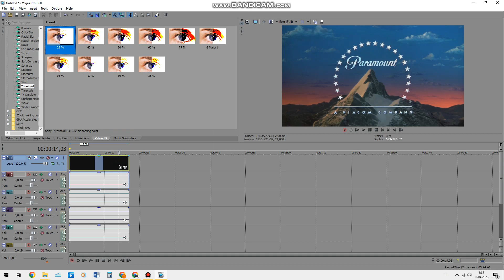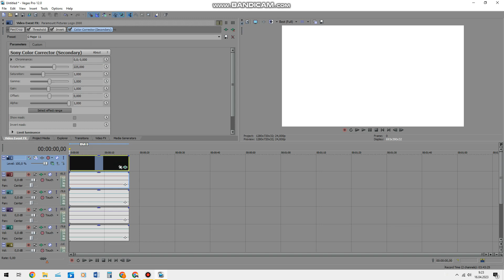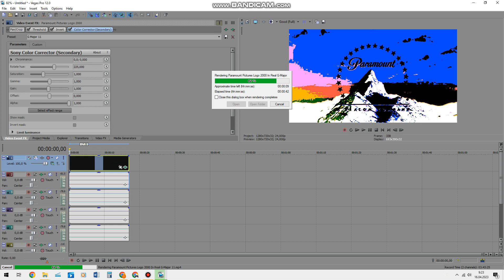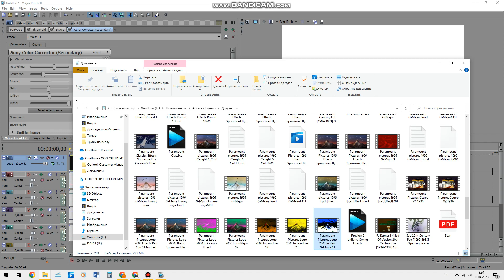How To Make Real G-Major 11 On Vegas Pro